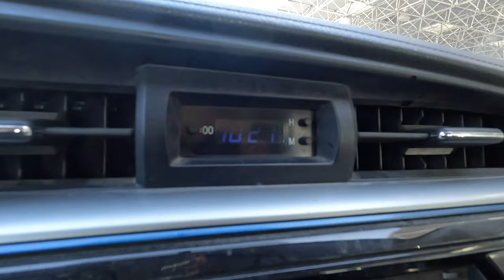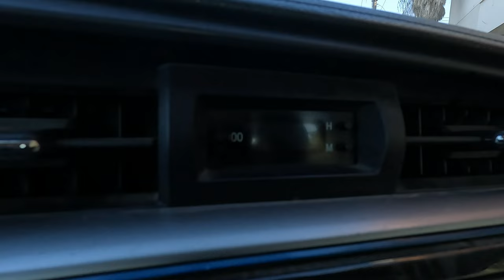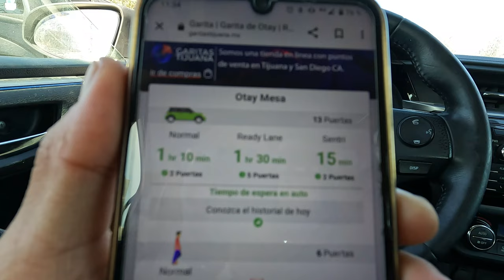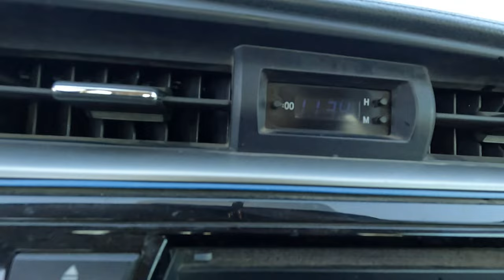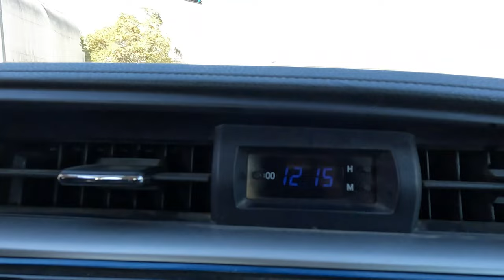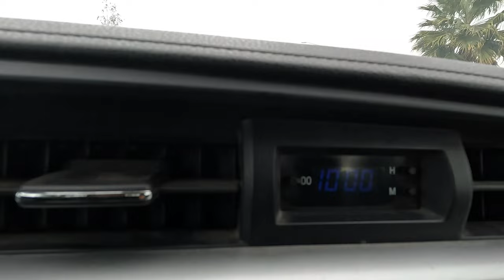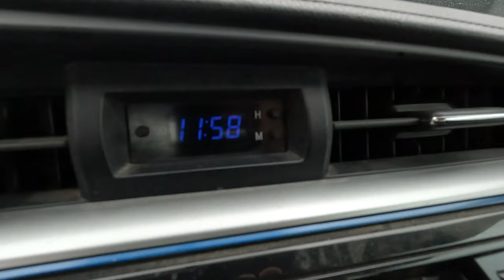"El sueño tijuanense" El cruce de un fin de semana en diciembre, me encontré una lampara.